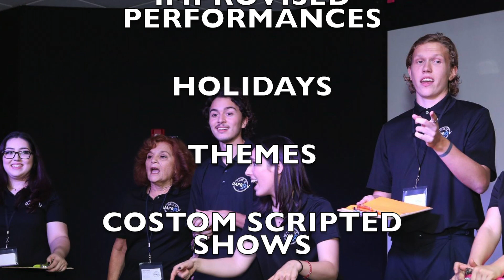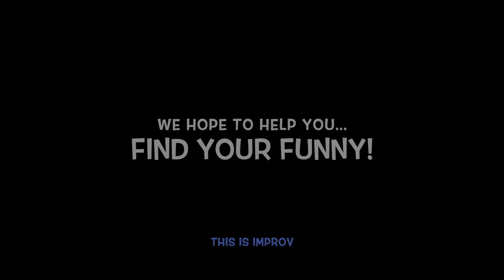This Is Improv - Find Your Funny!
This Is Improv in Davie, Florida brings the fun and originality of improvisation to the community.  We focus on using improv to Educate, Entertain, and Train people in a different and innovative way.

Photo Credits:

Nova Southeastern University Department of Performing and Visual Arts

Alonzo Williams

Omkar Shivaprasad